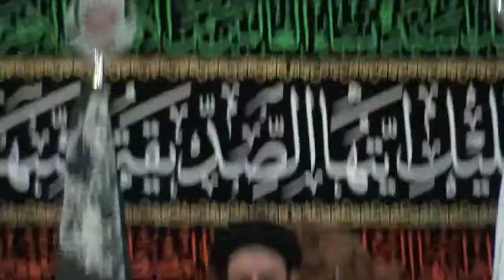Maulana DR Syed Najm Sibtain Hasni Sahib Qibla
6 Muharram 1441 Hij Sept 2019 Majlis e Aza @ FZIC-N Ipswich, QLD. Topic Surah e Asr